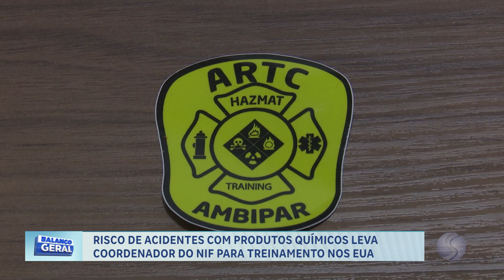31/05/24 Risco de acidentes com produtos químicos leva coordenador do NIF para treinamento nos EUA